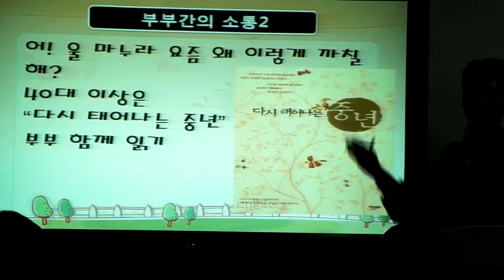부부간의 소통